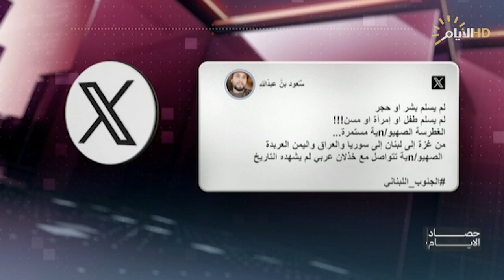حصاد الايام مع محمد رضا | التكاتف اللبناني والدعم العراقي.. الاقتصاد الاسرائيلي الى الهاوية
التكاتف اللبناني والدعم العراقي.. جبهة موحدة لمواجهة العدوان الصهيوني

عباس العرداوي/ باحث في الشأن السياسي

فاتن الحلفي/ عضو مفوضية حقوق الإنسان سابقا

سكايب لبنان/ العميد بهاء حلال/ الخبير العسكري والاستراتيجي

الاقتصاد الاسرائيلي الى الهاوية.. خسارة اسبوعية تفوق 700 دولار

د. محمد البغدادي / رئيس المركز الوطني لمراقبة والتقييم

سكايب فلسطين/ عصري فياض/ كاتب ومحلل سياسي